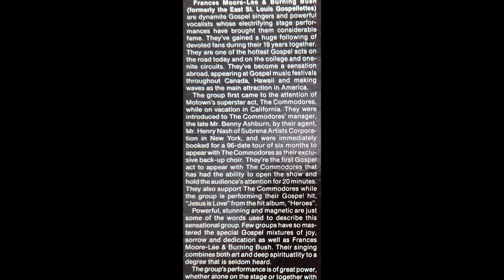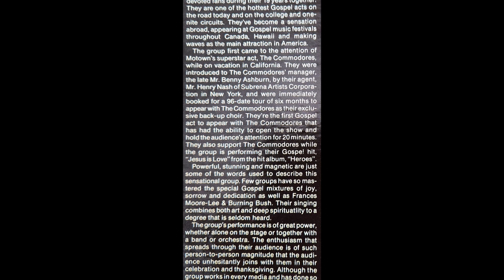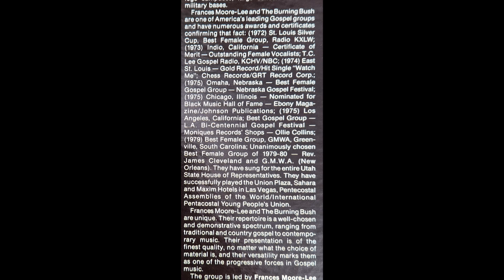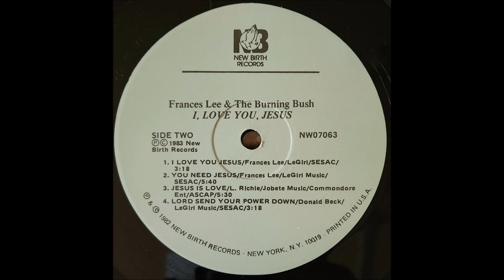You Need Jesus (1983) Frances Moore-Lee & Burning Bush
track B2 on I Love You, Jesus LP (New Birth 7063)

The East St. Louis Gospelettes recorded seven albums from 1970 to 1980. For this last 1983 album they renamed themselves in order to appeal to the R&B crossover market.